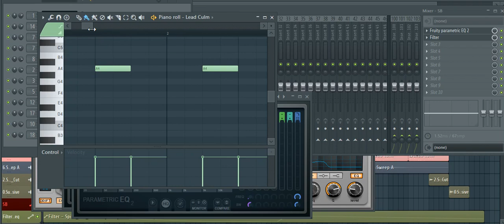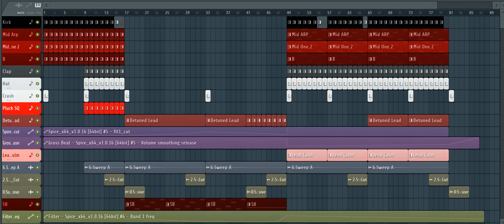FL Studio : Darren Porter & Ana Criado - Dream Like I Do [Remake]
Spire:

Mid
Second Mid
Simple bass
SQ Pluck
Detuned Lead
Lead
Sub Break